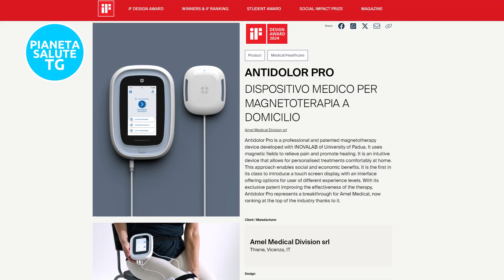Antidolor Pro Vince l'IF Design Award 2024: Innovazione Italiana nella Magnetoterapia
Il design e la qualità italiana sono stati nuovamente riconosciuti a livello internazionale grazie all'IF Design Award, uno dei premi più prestigiosi nel campo del design globale. Quest'anno, tra quasi 11.000 candidature provenienti da 72 paesi, ha trionfato un prodotto italiano: Antidolor Pro, un innovativo dispositivo per la magnetoterapia domiciliare. Prodotto da Amel Medical Division in collaborazione con lo studio Nui Design di Padova e il laboratorio Innova Lab dell'Università degli Studi di Padova, Antidolor Pro ha conquistato la giuria grazie alla sua combinazione di efficacia terapeutica, facilità d'uso ed eleganza del design.

L'orgoglio per questo riconoscimento è palpabile e ce lo racconta il CEO di Amel Medical, Luigi Poli. L'innovazione di Antidolor Pro risiede nella sua capacità di unire un'efficace terapia magnetica a un design rassicurante e facile da utilizzare, pensato per migliorare la vita quotidiana delle persone. Questo dispositivo rappresenta un grande passo avanti nella magnetoterapia, una pratica utile per trattare numerose patologie dell'apparato osteoarticolare, come artrosi, fibromialgia, ernie e osteoporosi.

Uno dei principali vantaggi di questo dispositivo è la possibilità di eseguire la terapia comodamente a casa, senza dover ricorrere a visite specialistiche o spostamenti. Questo è particolarmente utile in un'epoca in cui il tempo è una risorsa preziosa. La tempestività del trattamento è un altro aspetto cruciale: poter intervenire subito sui dolori acuti significa migliorare significativamente la qualità della vita, evitando lunghe attese per appuntamenti medici.

L'impatto positivo di Antidolor Pro non si ferma ai singoli utenti, ma si estende anche al sistema sanitario nazionale. Trattare precocemente patologie come l'artrosi o l'osteoporosi può ridurre la necessità di interventi chirurgici e di ricoveri ospedalieri, con conseguenti risparmi per la collettività.

🔥 Seguici!

(00:01) - Premio internazionale IF Design Award
(00:31) - Presentazione del dispositivo Antidolor Pro
(01:06) - Motivazioni del premio: efficacia, facilità d'uso e design
(01:47) - Innovazione nella magnetoterapia domiciliare
(02:30) - Patologie trattabili con la magnetoterapia
(03:10) - Vantaggi dell'uso domiciliare per gli utenti
(03:53) - Tempestività del trattamento a domicilio
(04:30) - Benefici per il servizio sanitario nazionale